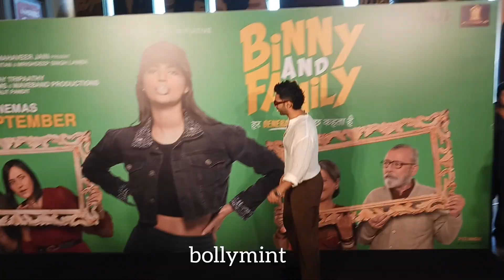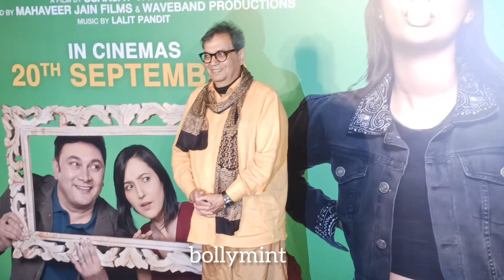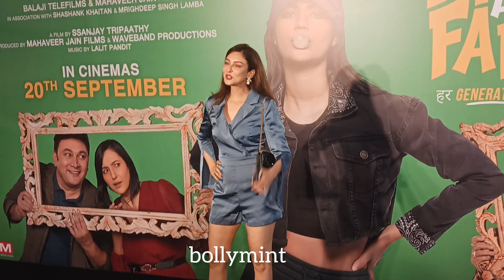Varun Dhawan, Pankaj Kapoor, Subhash Ghai, Saumya Tandon Spotted At Juhu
Varun Dhawan#Pankaj Kapoor#Subhash Ghai# Saumya Tandon#Juhu